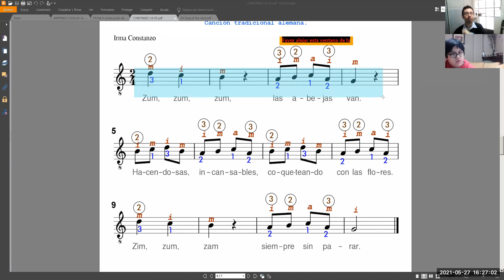Zum , zum, zum (tradicional alemana arre. Constanzo)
Zum, zum, zum (tradicional alemana arre. Irma Constanzo) . Interpreta nuestro alumno Rodrigo Porras Mandujano. Taller de guitarra​​​​​​​​ clásica​​​​​​​​ escolar​​​​​​​​ para estudiantes de primaria​​​​​​​​ a cargo del profesor David Villacorta @olvidais . partitura​​​​​​​​ de aprendizaje para solista ​​​ de nivel básico. Informes al WhatsApp​​​​​​​​ ó Telegram​​​​ (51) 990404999 clases de música